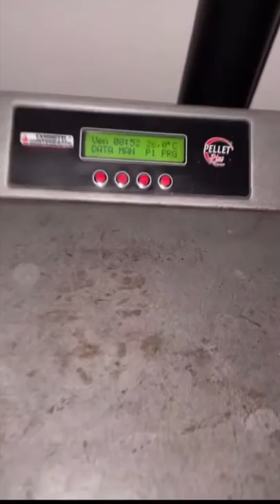Buongiorno un ... - Pausa pranzo con Carletto Ep:290